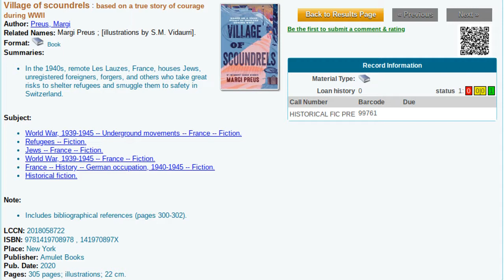Village of Scoundrels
A brief booktalk on Margi Preus' historical novel, Village of Scoundrels.